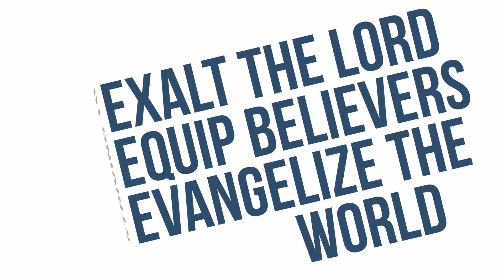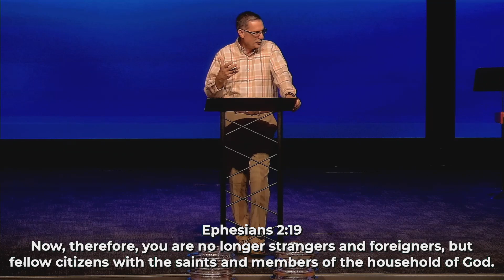2024 11 10 Jesus Brings Unity in a World of Division (Eph. 2)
Week 2 in the series, "Jesus is King."